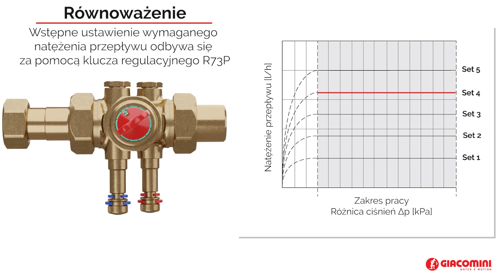R280KC - Kompaktowy zestaw do systemów HVAC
Zobacz jak działa R280KC - Kompaktowy zestaw do systemów HVAC